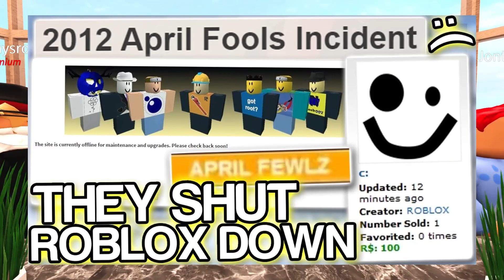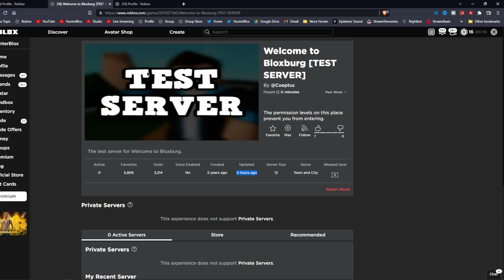April Fools Bloxburg Possible Date?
What do I use to Record and Stream?

What do i use to make my Thumbnails?